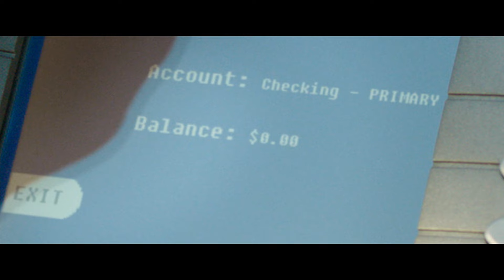The Canyons - Official Trailer (2013) HD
When Christian, an LA trust-fund kid with casual ties to Hollywood, learns of a secret affair between Tara and the lead of his film project, Ryan, he spirals out of control, and his cruel mind games escalate into an act of bloody violence.

Director: Paul Schrader
Writer: Brett Easton-Ellis
Cast: Lindsay Lohan, Gus Van Sant, James Deen